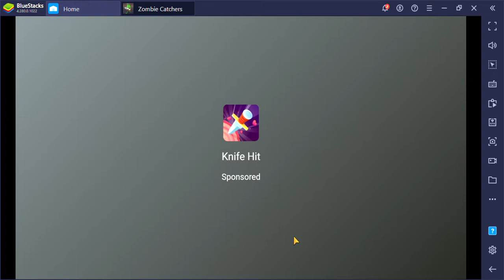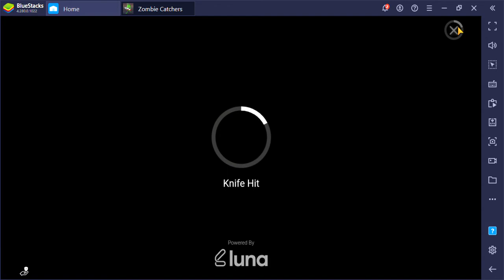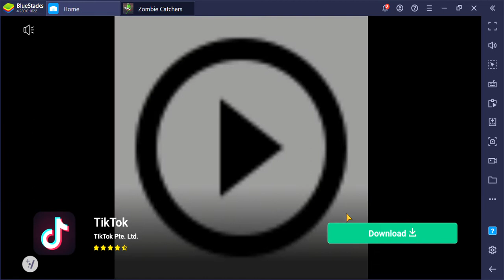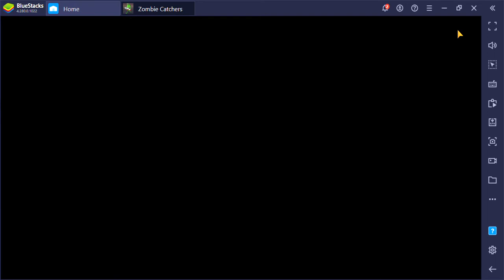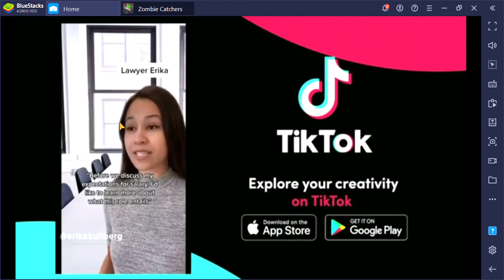SlowPCGaming Zombie Catchers02 Bluestacks 06-11-2022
I love the game play and theme of this title.  What I don't like are all the damned ads.